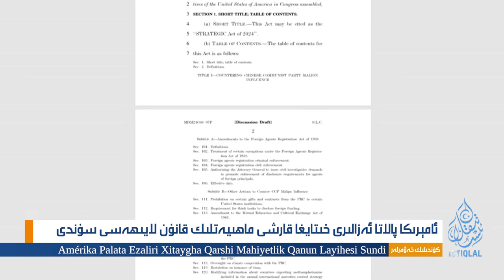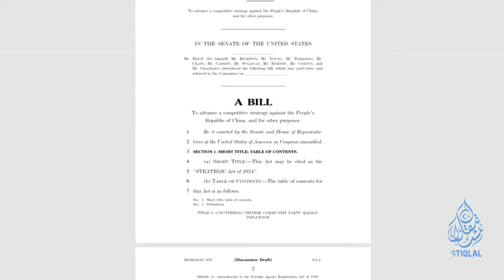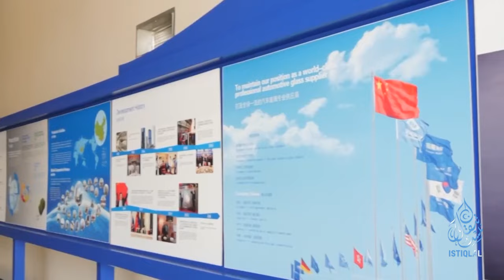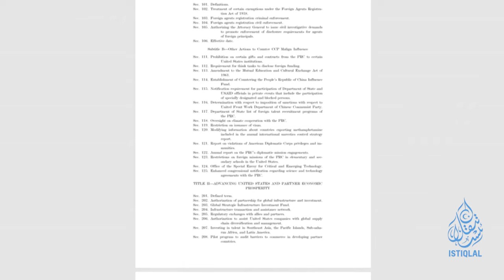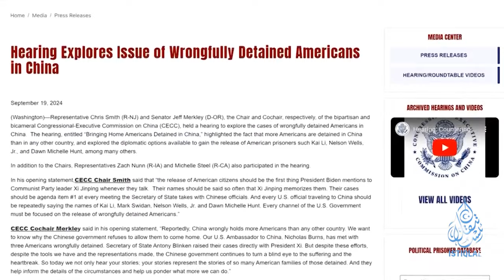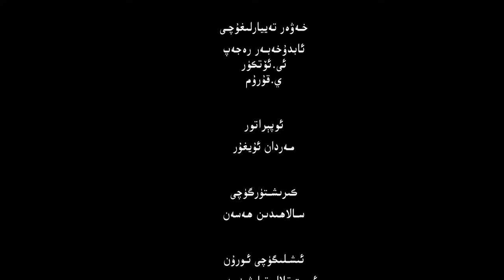ئىستىقلال كۈندىلىك خەۋەرلىرى |2024.9.20| تۈركىيە ئەمەلدارى: خىتاينىڭ پىلانى تۈركىيەگە زىيانلىق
ISTIQLAL KÜNDILIK XEWERLIRI |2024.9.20| TÜRKIYE EMELDARI: XITAYNING PILANI TÜRKIYEGE ZIYANLIQ